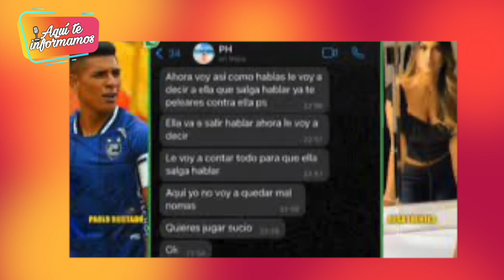Jossmery se pronuncia tras nuevo ampay con Paolo Hurtado y am3naza a la esposa del futbolista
*¡Pueden regalarnos un 💲GRACIAS* para seguir mejorando el contenido que les compartimos en esta plataforma! 🙏Gracias por formar parte de esta comunidad AQUI TE INFORMAMOS ♥